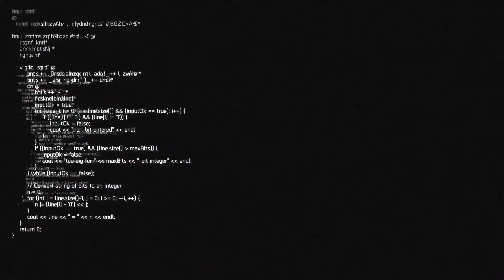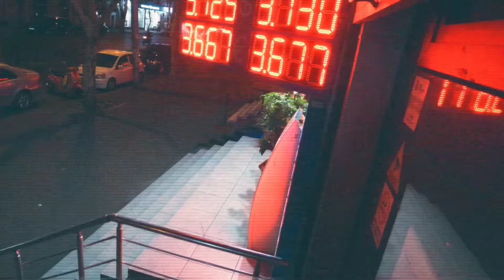Schön! MAGAZINE| I'm Featured in the Magazine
You're gonna wanna watch until the very end.

While I was living in Tbilisi Georgia I got invited to take part in a model shoot.

I was just out one night and a stranger ask me if I wanted to be in their upcoming model shoot for their magazine campaign.